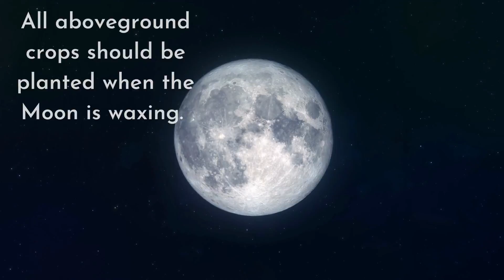Why Do We Garden by the Moon?